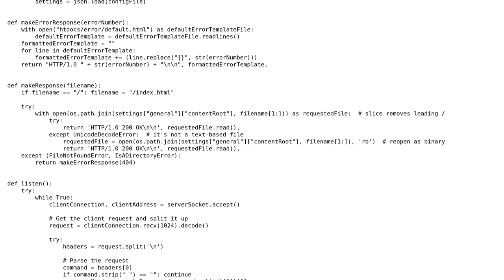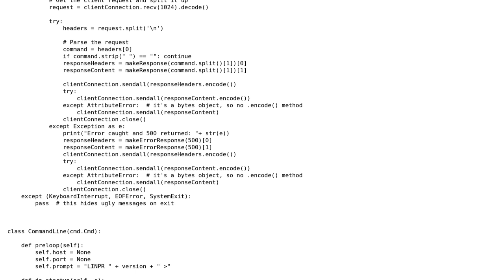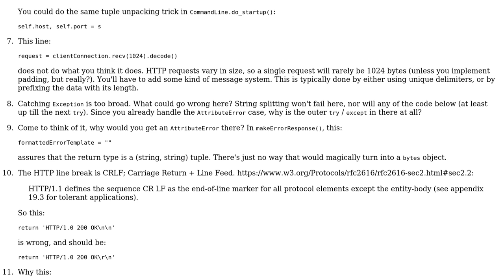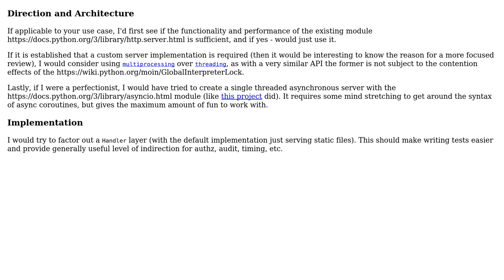Code Review: Basic web server in Python 3 (2 Solutions!!)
Code Review: Basic web server in Python 3

With thanks & praise to God, and with thanks to the many people who have made this project possible! | Content (except music & images) licensed under CC BY-SA | Music | Images & others | With thanks to user Theo C user Daniel user bobah and the Stack Exchange Network Trademarks are property of their respective owners. You are responsible for your own actions.